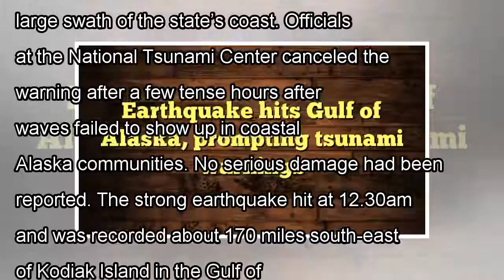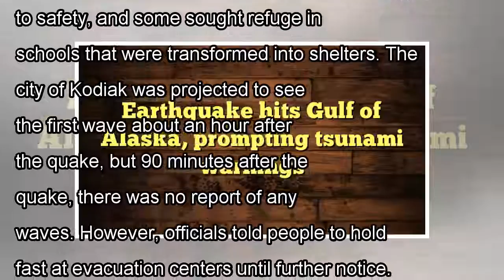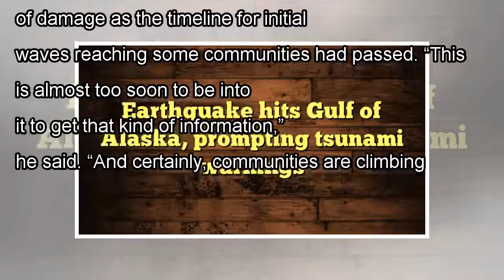Earthquake hits Gulf of Alaska, prompting tsunami warnings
Residents of Alaskan island of Kodiak urged to move away from coastal areas but warning canceled after a few tense hours Tsunami sirens go off in Alaska after earthquake – video A 7.9 magnitude earthq...